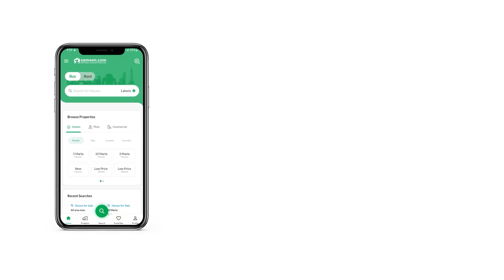5 MARLA COMMERCIAL PLOT FOR SALE IN BAHRIA TOWN ISLAMABAD BAHRIA ENCLAVE ISLAMABAD